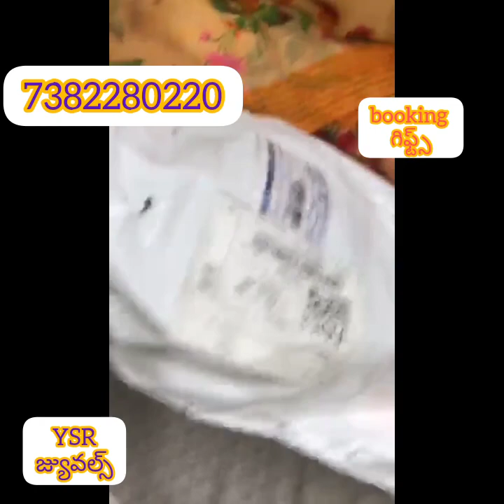ఈ నెక్లేస్ లు మీ అందాన్ని రెట్టింపు చేస్తాయి... మీ కోసం బుకింగ్ గిఫ్ట్స్ కూడా..||YSR జ్యువల్స్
opening vedio compulsory. .

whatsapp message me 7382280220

అందుబాటు ధరలలో jewellery తో పాటు పెళ్లికూతుర్ల makeup కూడా చేయబడును.. పెళ్లికూతుర్లకు కావాల్సిని నగల బాడుగకు ఇవ్వబడును.. ఇంకా కూడా makeup ఐటమ్స్.. అమ్మబడును..